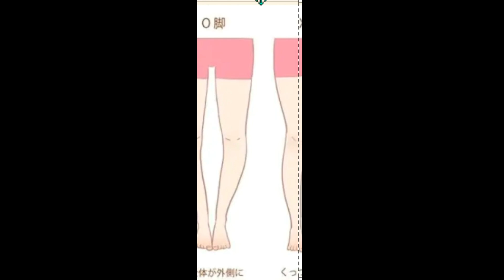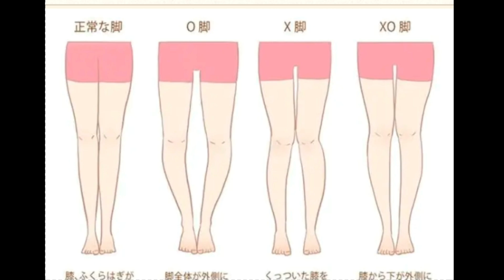【面白トーク】女性の脚のラインを勉強していたらイラストに興奮してしまうなあぼう[なあぼう/切り抜き/ツイキャス]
配信日【2022/10/22】
元動画

こんにちは！
ツイキャスにて生放送している『なあぼう』さんの
切り抜きをさせて頂いております。
主に雑談配信、外配信での神回、凸待ち、企画など様々な投稿しています。
チェックしてみて下さい。

なあぼう　SNS
■ツイキャス(本垢)